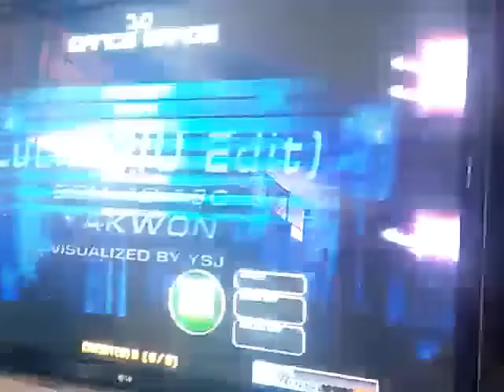"DOGGY 25" LUCID D23 VJ (RANK)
canal oficial xD
SALU2
PUMPERS :3